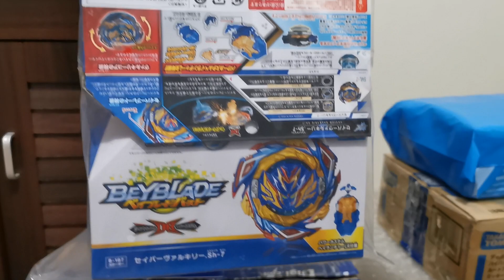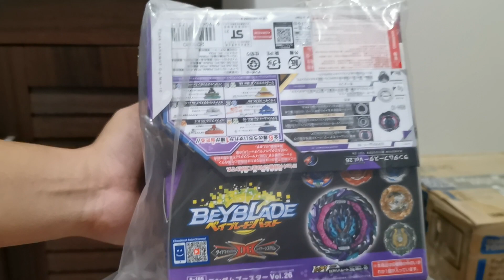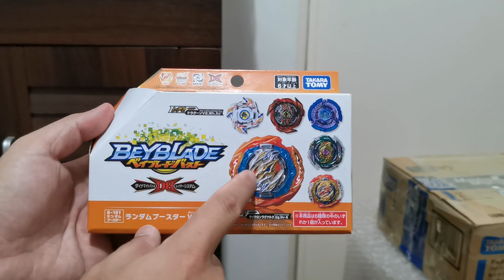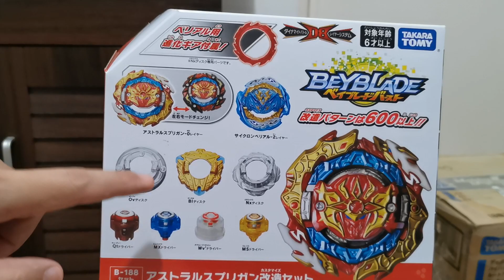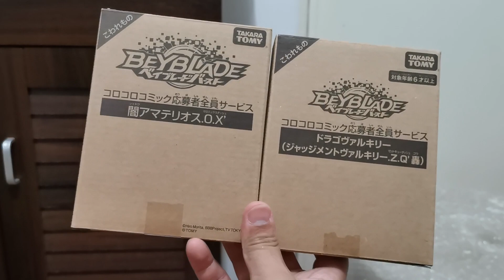Astral Spriggan, Savior Valkyrie, Guilty Longinus PO, Roar Bahamut, Vanish Fafnir Beyblade Burst DB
RAMP Hobbies Beyblade Shopee Store:
shopee.ph/ramphobbystore